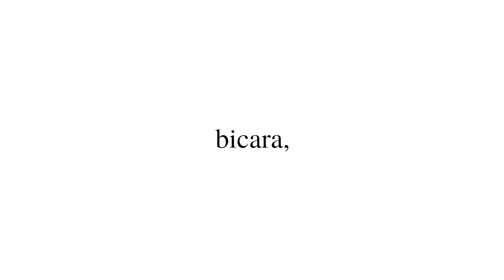NIH DIA SEPATU MILLS YANG PERTAMA KALI RILIS! MURAH & KEREN PARAH!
Nih Tops, berikut ini produk Mills Footwear yang pertama kali rilis, langsung aja dibeli, jangan sia-siakan!